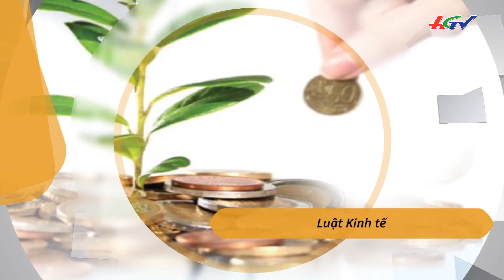Triển khai tập huấn qua mạng Internet cho giáo viên | CÓ THỂ BẠN QUAN TÂM - 25/9/2017